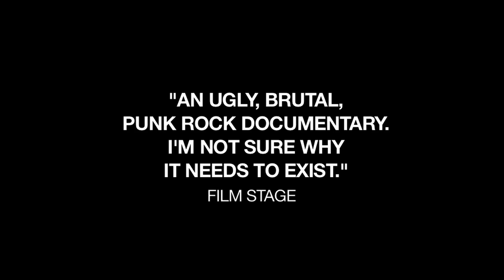Dragonslayer (2011) - Movie Trailer #2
NEW TRAILER!
Directed by Tristan Patterson and executive produced by indie-maverick Christine Vachon, DRAGONSLAYER is the Grand Jury Prize winner for Best Documentary Feature at SXSW 2011, and is the second feature to be released theatrically by Drag City following Harmony Korine's Trash Humpers. DRAGONSLAYER documents the transgressions of a lost skate punk falling in love in the stagnant suburbs of Fullerton, California in the aftermath of America's economic collapse. Taking the viewer through a golden SoCal haze of broken homes, abandoned swimming pools and stray glimpses of unusual beauty, DRAGONSLAYER captures the life and times of Josh "Skreech" Sandoval, a local skate legend and new father, as his endless summer finally collides with the future. Set to the alternately roaring and dreamy soundtrack of bands from the indie labels Mexican Summer and Kemado Records-including Best Coast...

Directed By: Tristan Patterson
Starring: Josh 'Skreech' Sandoval